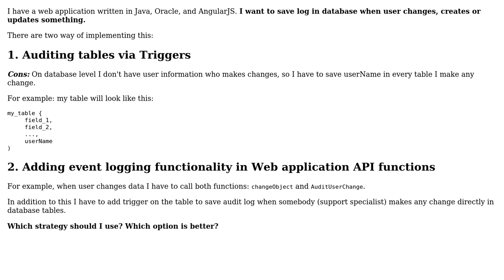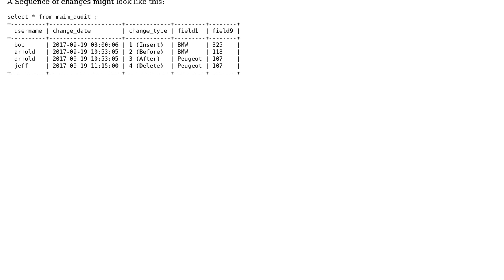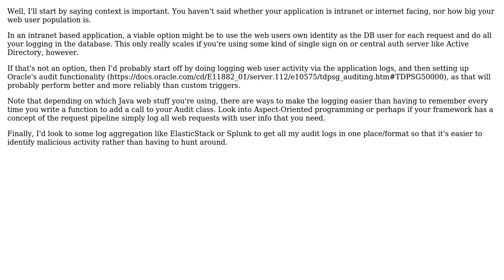Software Engineering: Auditing web application user changes (2 Solutions!!)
Software Engineering: Auditing web application user changes

With thanks & praise to God, and with thanks to the many people who have made this project possible! | Content (except music & images) licensed under CC BY-SA | Music | Images & others | With thanks to user Phill W. user Paul user mariami user freginold and the Stack Exchange Network Trademarks are property of their respective owners. You are responsible for your own actions.